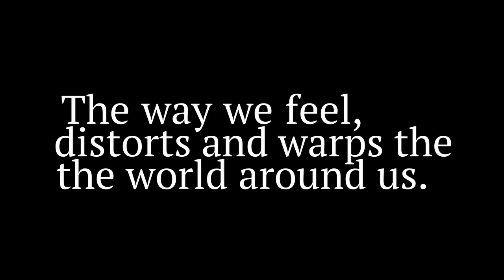'Emotional Distortion' Video Piece. Jacob David, Art Alevel Outcome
This is the video outcome of my art Alevel project (2019), the final piece is desplayed on a Tv which can be found in my other video.